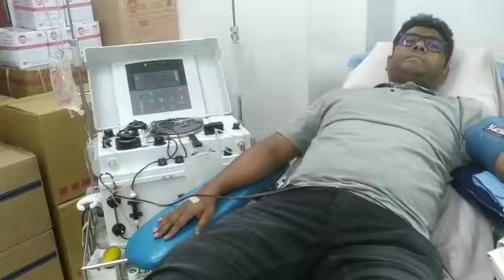Blood থেকে platelet যেভাবে সংগ্রহ করা হয়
আধুনিক মেশিন  এর দ্বারা রক্ত থেকে platelet রেখে রক্ত  আবার  শরীরে ফেরত পাঠানো হয়।